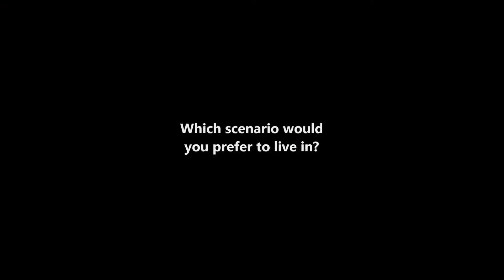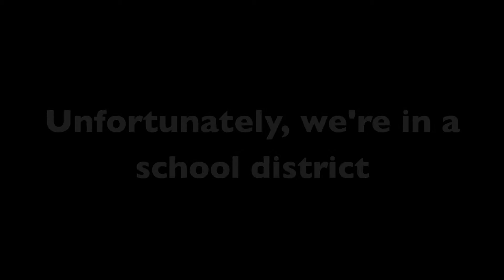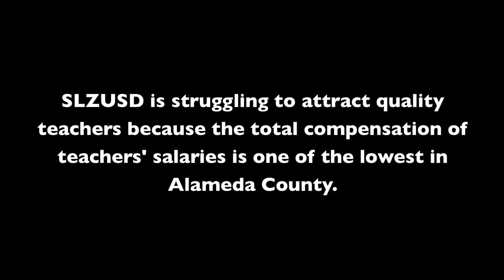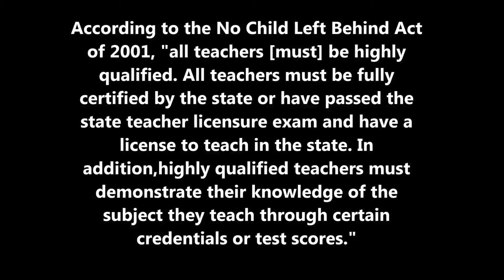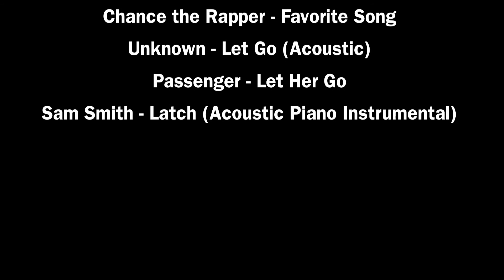Teacher Contracts - 2nd Place - Civic Action Project PSA Contest - Spring 2015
Teacher Contracts - Justin De Leon, Jessica Truong, Shayne Buac, Lilian Phan and Anthony Chiu, Arroyo High School